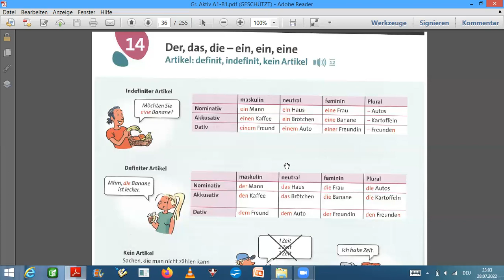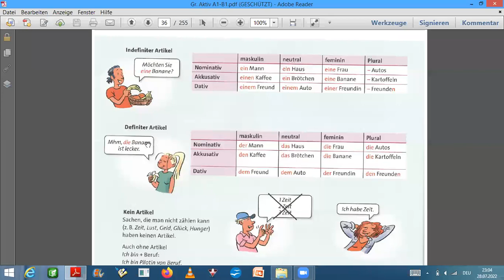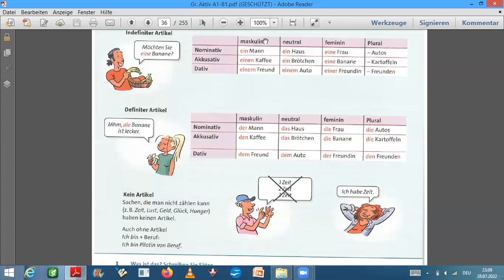German with Grammatik Aktiv A1 14 Artikel ادوات التعريف | Bilkalem - Schreibfeder